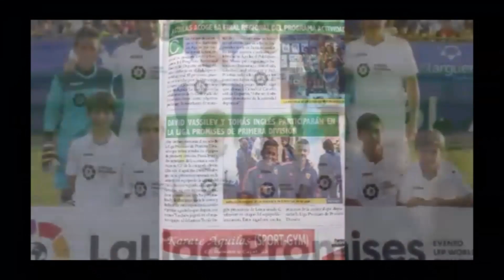Нов българин при Любо Пенев във Валенсия